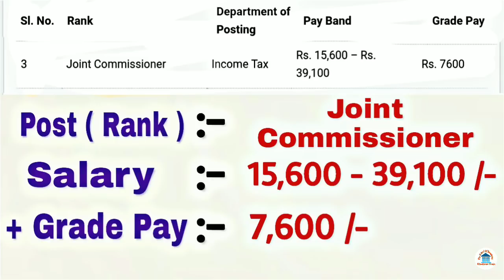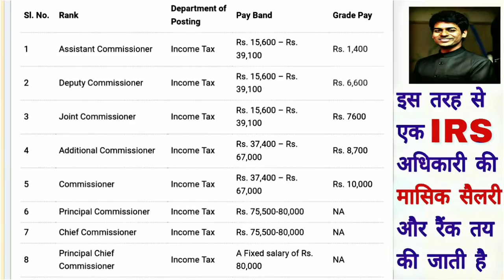irs salary after 7th pay commission - irs officer salary and and facilities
UPSC Free Books 2018 , Coaching Notes, Questions Paper 2018 , New NCERT Books , Test Series etc. के लिये नीचे App पर क्लिक करे। ( Free Material In Apk )

irs salary,
irs salary after 7th pay commission,
irs salary in india,
irs salary per month,
irs salary table,
irs salary calculator,
irs salary lookup,
how irs salary works,
ias,
ips,
irs,
irs officer salary,
irs officer salary and facilities,
irs officer salary after 7th pay commission,
irs officer salary per month,
irs officer salary and other facilities,
ias, irs, upsc

irs salary 2018, irs salary table 2018, irs salary limits 2018, irs salary tax brackets 2018